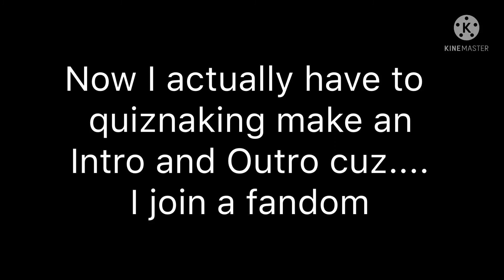🌑🌿If we go down then we go down together🌿🌑| MiracleMira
Idk what to write since I am still working on le DESC.